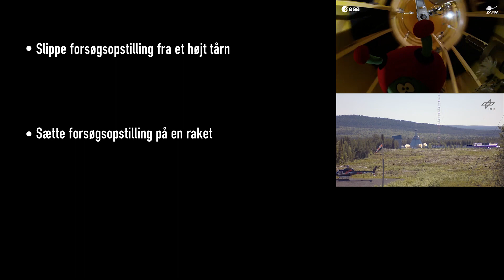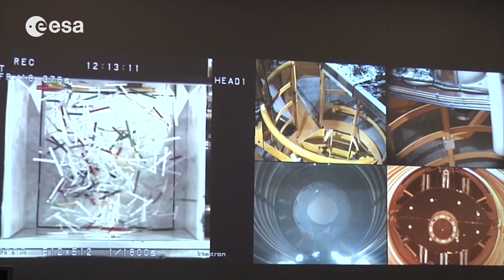Fysik: Vægtløs på 3 måder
I denne video gennemgår vi hvordan man kan skabe vægtløshed på Jorden ved hjælp af droptowers, raketter og 0-G fly. Denne video er 3. film i en serie på 4.

Tak til:
ESA, Novespace, ZARM samt DLR for lån af materiale